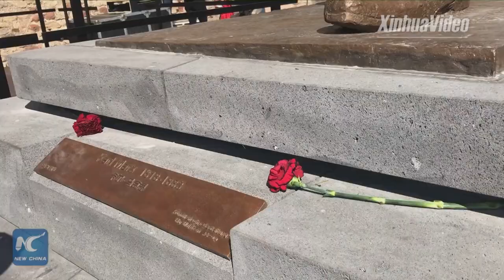A new statue of Karl Marx unveiled in Germany!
A China-donated statue of German philosopher Karl Marx was unveiled in his hometown Trier on the 200th anniversary of his birth.